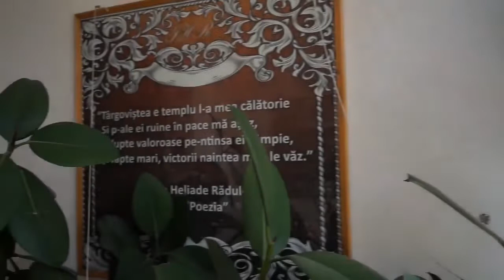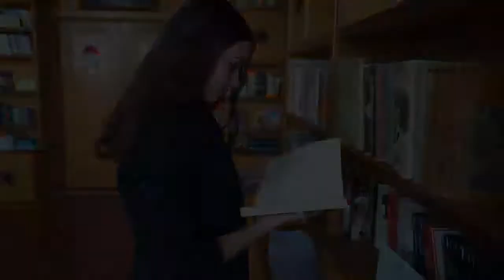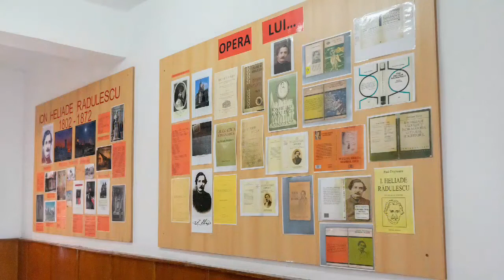LTIHR - Film de prezentare a Liceului Teoretic "Ion Heliade Rădulescu" Târgoviște